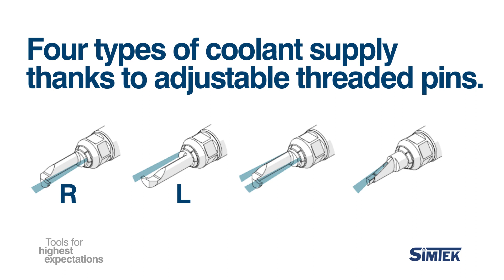Simtek simturn AX toolholder with patented ME clamping system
Very precise and strong tool system of solid carbide cutting insert and steel toolholders. High repeat accuracy from insert to insert and usable lengths up to 9xD! For best performance in bores as of Ø 0.3 mm.